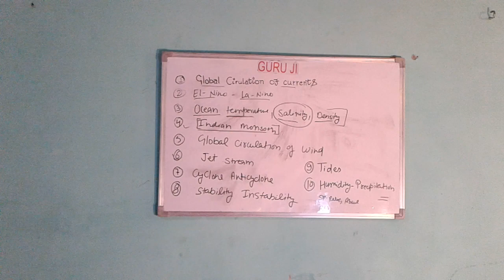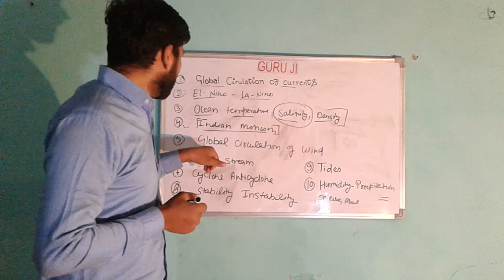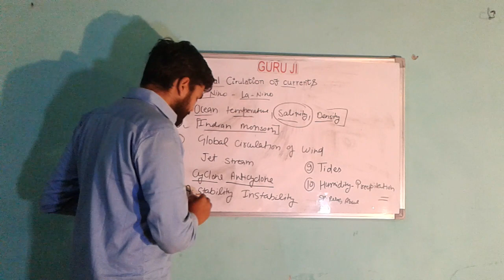Our upcoming video lecture details Lecture 03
These listed lectures will be  helpfull for upcoming csir net exam. kindly watch it  and share to your friends , juniors and seniors.
Firstly we are focusing on Oceanography, climatology parallely then we will discuss some topics of Geology / Geophysics

Lecture 01 - Global circulation of oceanic currents
Lecture 02 - El nino -  La nino
Lecture 03 - Ocean temperature ,salinity , Density
Lecture 04 - Indian Monsoon.
Lecture 05 - Global circulation of Wind.
Lecture 06 - Jet Streams.
Lecture 07 - Cyclone and Anticyclone.
Lecture 08 - Atmospheric Stability and Instability.
Lecture 09 - Tides.
Lecture 10 - Humidity , Precipitation.